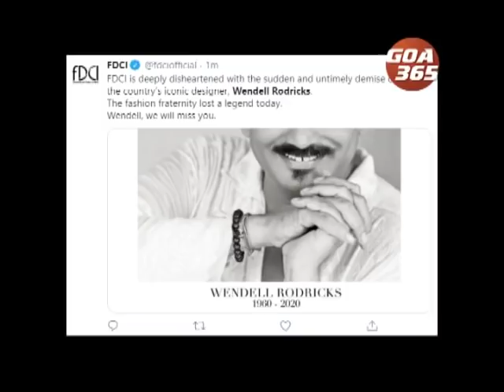Fashion Designer Wendell Rodricks no more